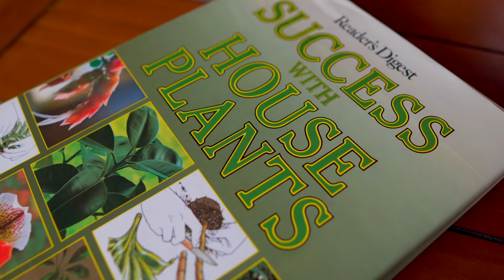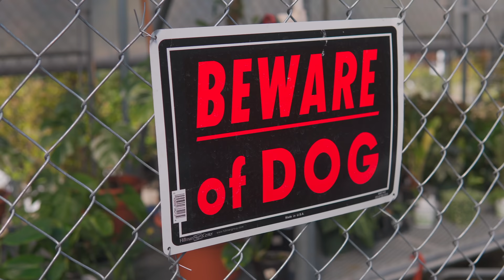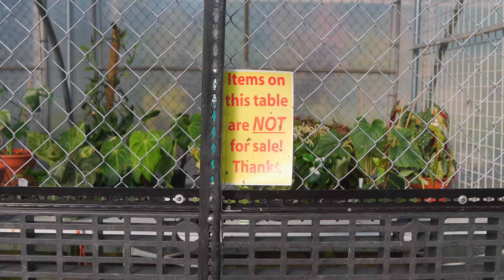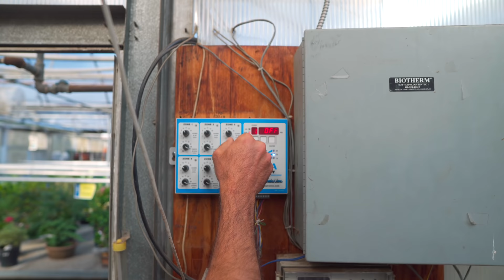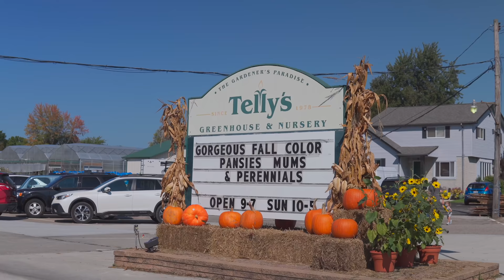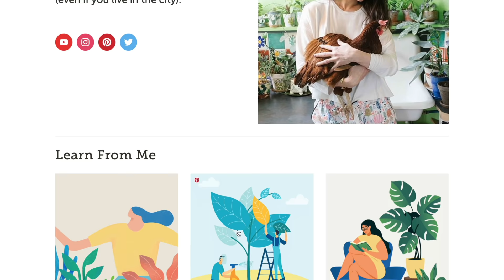Telly's GREENHOUSE Tour: AROIDS, HOYAS, and More! — Ep. 249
While on a short stopover in Detroit, MI, I was told that I "had" to go see Telly's Greenhouse in nearby Troy—a four-decade, family-owned and operated greenhouse selling houseplants, annuals, and perennials. Well, let me just say I was bowled over with their wide selection of some very hard-to-find plants—not to mention how nice and full many of their plants were. Dare I say they might have a BETTER selection than most plant shops in NYC. But you can be the judge of that!

The Reader's Digest, 'Success with Houseplants' — a total classic!

 😎 COOL STUFF  ↴
ONLINE COURSES:
➨ A Beginner's Course to Houseplants: